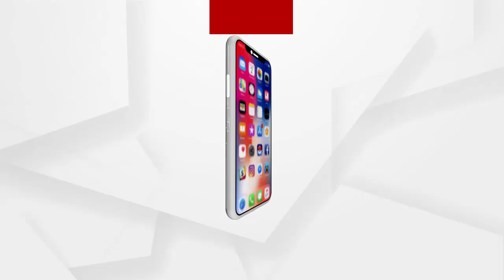ମନ୍ତ୍ରୀଙ୍କୁ ବିରୋଧ କଲେ ଚାଷୀ ....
ନଗରର ଉନ୍ନୟନ ମନ୍ତ୍ରୀ ଶ୍ରୀଯୁକ୍ତ ପ୍ରତାପ ଜେନା ବିଭିନ୍ନ କାର୍ଯ୍ୟକ୍ରମରେ ଯୋଗଦେଇଥିବା ବେଳେ ମନ୍ତ୍ରୀଙ୍କୁ ବିରୋଧ କଲେ ଚାଷୀ। ବିଭିନ୍ନ ସ୍ଲୋଗାନ ଦେଇ ଓ ଫ୍ଲାଗକାଡ ଦେଖାଇ ବିରୋଧ କରିଛନ୍ତି। କୁଚିଣ୍ଡା ଉପଖଣ୍ଡରେ ଚାଷୀଙ୍କ ଧାନ ବିକ୍ରି ସମସ୍ଯା ରହିଥିବା ବେଳେ ଚାଷୀଙ୍କ ସହିତ ଆଲୋଚନା ନ କରି ମୁହଁ ମୋଡି ଚାଲିଗଲେ ମନ୍ତ୍ରୀ । ଯାହାଫଳରେ ଚାଷୀଙ୍କ ମଧ୍ୟରେ ତୀବ୍ର ଅସନ୍ତୋଷ ପ୍ରକାଶ ପାଇଛି ...